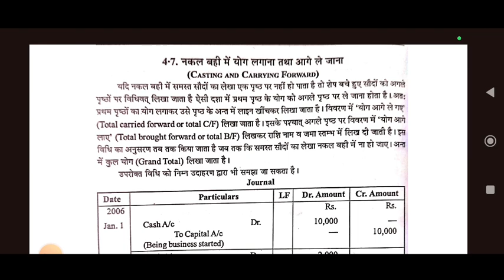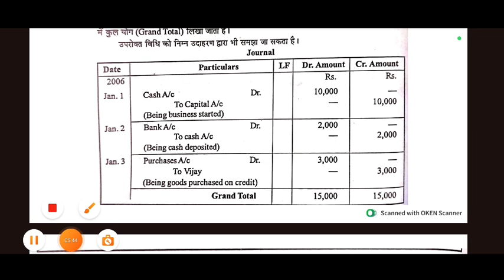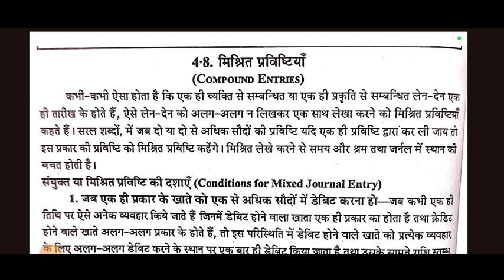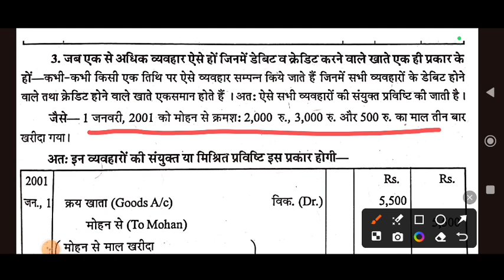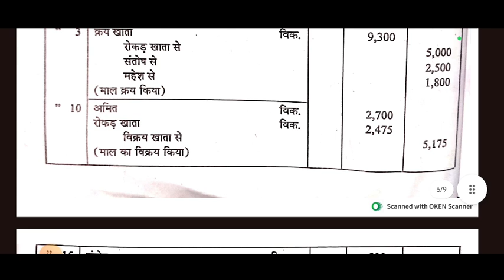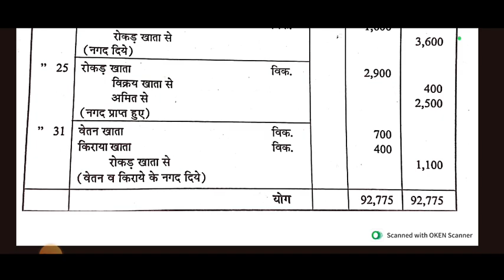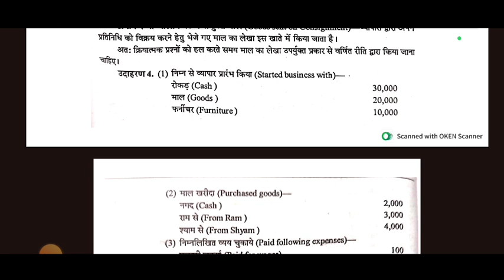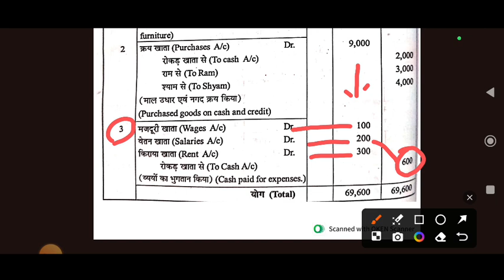छत्तीसगढ़ बोर्ड कक्षा 11वी लेखशास्त्र(Accountancy), अध्याय 4 दैनिक पंजी- रोजनामचा, जर्नल,नकल बही, p3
छत्तीसगढ़ बोर्ड कक्षा 11वी लेखशास्त्र(Accountancy), अध्याय 4 दैनिक पंजी- रोजनामचा, जर्नल,नकल बही, p2